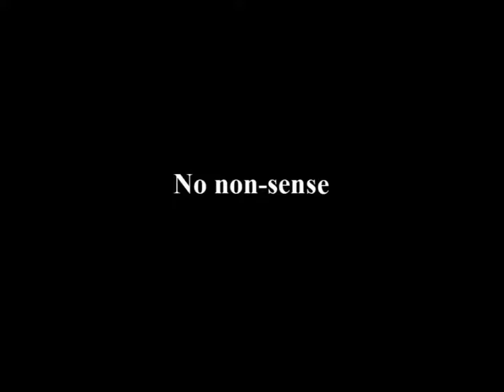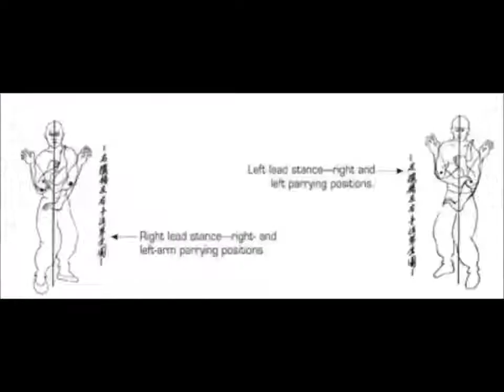JEET KUNE DO 2017 TRAILER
2017年３月に行われたセミナーの様子です。

Bruce Lees Jeet Kune Do / IFO Frankfurt Tommy Carruthers Lineage. We train in Frankfurt / Germany, Westerbachstr.

Octavio discusses how you can accelerate to your opponents leg targets from long range. Octavio's JKD movements resemble fencing footwork however the .